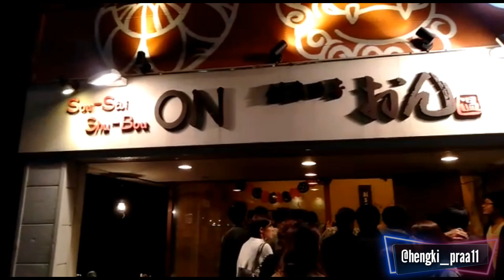NOMIKAI dan TABEHOUDAI Bersama Orang Perusahaan Bagaimana keseruanya!?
Iya lur acara kali ini aku karo wong perusahaan minum bersama dan makan sekenyangnya,simak vidione sampek sampe ya lur.

 Jangan lupa
Channel ini agar orang lain tahu apa yang kamu tahu.okey!?

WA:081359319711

(Team)@37aditya_bayu